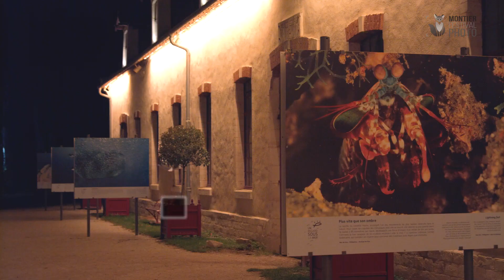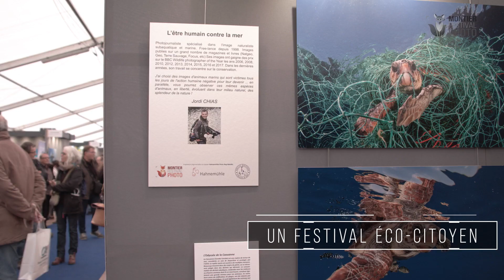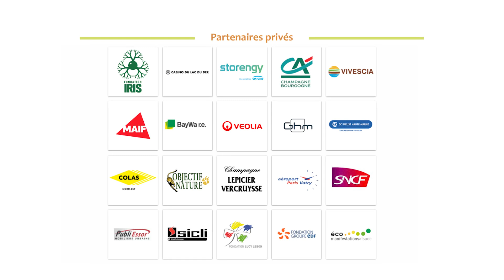Vidéo officielle du Festival Photo Montier - Montier, bien plus qu'un Festival Photo !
Avec 44 000 visiteurs en 4 jours et plus de 100 expositions originales de grande qualité, Montier est un rendez-vous unique en Europe pour la photo nature !

C’est aussi un lieu de rencontre entre les photographes, les naturalistes, les associations et les professionnels.

Avec 40h de conférences, 1 espace « tables rondes », 100 forums sur la connaissance naturaliste et la technique photo, le festival favorise les débats et les échanges, pour tous les publics, sur les grandes questions environnementales.

Un Village des marques, pôle de 1 000 m², est réservé aux ventes, prêts et aux démonstrations de matériel photo et matériel optique spécifiques à la photo de nature, c’est l’occasion de découvrir les dernières nouveautés !

L’Education à l’Environnement et au Développement Durable tient aussi une place importante à Montier, avec plus de 4 000 scolaires présents durant les 4 jours de l’évènement.

Au Festival, il y en a pour tous les goûts et tous les âges !